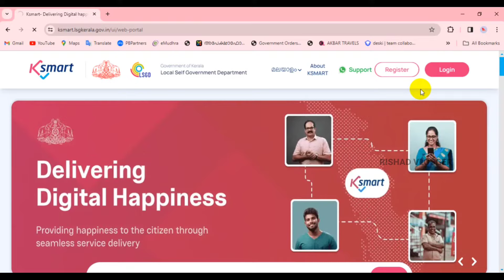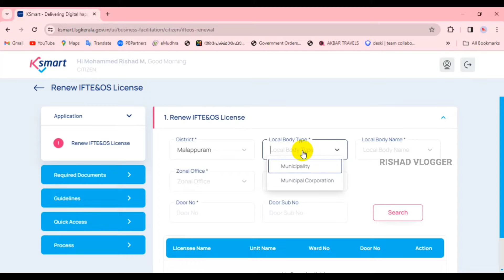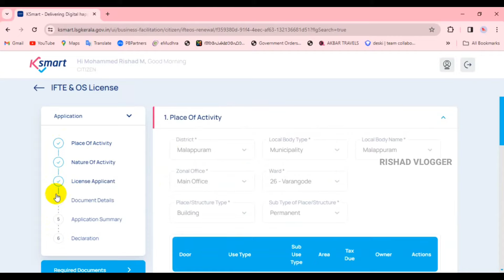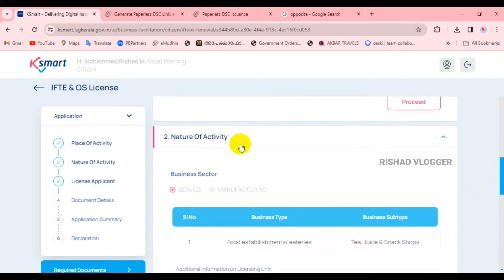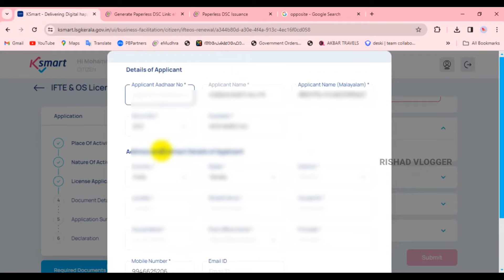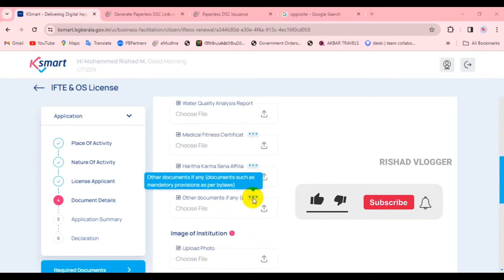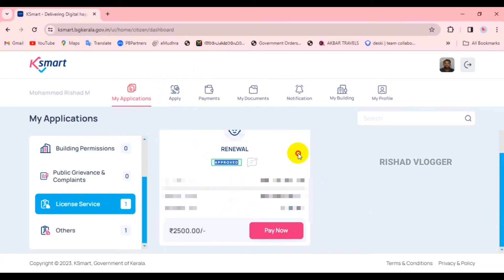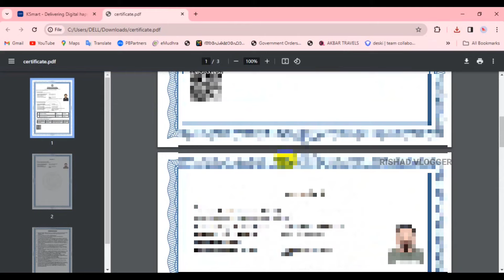Muncipality Shop Licence Renewal Online | Ksmart Trade Licence Renewal | Shop Licence Kerala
©NOTE : All Content used is copyright to Rishad Vlogger™. Use or commercial Display or Editing of the content without Proper Authorization is not Allowed ✔